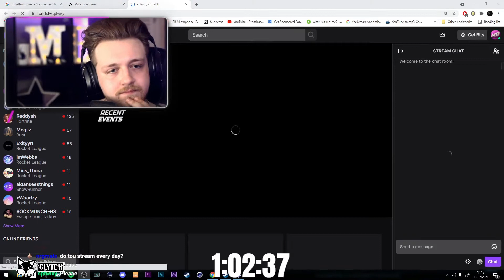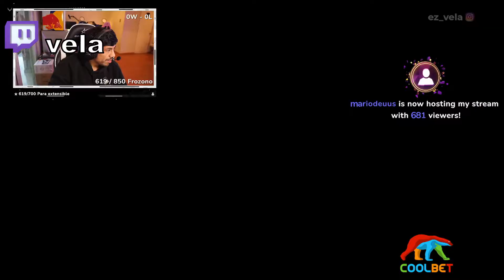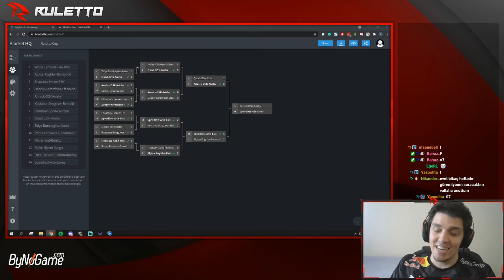Daily Rocket League Highlights : tormentrl TOP 50 RANKED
we upload everyday a video that contains a Rocket League compilation

Source streams for today's compilation video:

Insane Prejump Double : streamed by JohnnyBoi_i clipped by Speedyflames36 streamers Twitch (0:00:00)
TOP 50 RANKED : streamed by tormentrl clipped by Angel4DNF streamers Twitch (0:00:27)
Impossible Angle Dish Reset : streamed by JohnnyBoi_i clipped by slipdslipd streamers Twitch (0:00:55)
G2 Esports Euro Cup featuring Rocket League | Upper Bracket Quarter Finals : streamed by G2Esports clipped by lamp_rl streamers Twitch (0:01:24)
??? : streamed by ESL clipped by gromitt streamers Twitch : (0:01:54)
clean air dribble : streamed by WeHaveFaces clipped by Tredz_ streamers Twitch (0:02:06)
Tokyo Verdy on top : streamed by ESL clipped by Robbieh0102 streamers Twitch (0:02:28)
Kind hawt : streamed by Interhorse clipped by HitmanmikeTTV streamers Twitch : (0:02:47)
BAD BOYS BAD BOYS : streamed by lilGABAgool clipped by Face_rolling streamers Twitch (0:03:17)
Mrzl : streamed by landen_rl clipped by GranDiorr streamers Twitch : (0:03:51)
Prodigy SNIPES top corner dunk for OT win : streamed by mlesportsgg2 clipped by Ruauliel streamers Twitch (0:04:11)
Nice one : streamed by knockout_slayer clipped by phoenix121990 streamers Twitch : (0:04:36)
cAN U rAid mE : streamed by MagnificentBen clipped by MagnificentBen streamers Twitch (0:05:02)
GOT EEEEEEEEEM : streamed by xJASxGaming clipped by FuzzMonkey15 streamers Twitch : (0:06:02)
DJ MARIO : streamed by vela clipped by mariodeuus streamers Twitch : (0:06:28)
meko decal op i swear : streamed by Finnemania clipped by Finnemania streamers Twitch (0:07:08)
Tavuklar babasız kaldı :/ : streamed by Ruletto clipped by FragranceM streamers Twitch (0:07:28)